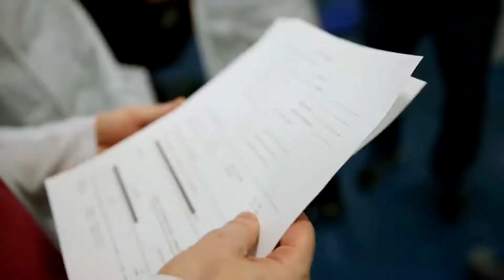PRORECONE - Нутрициолог ЭКСПЕРТ 2020